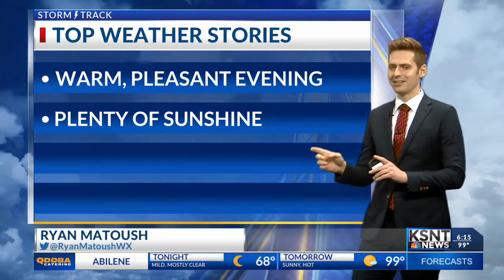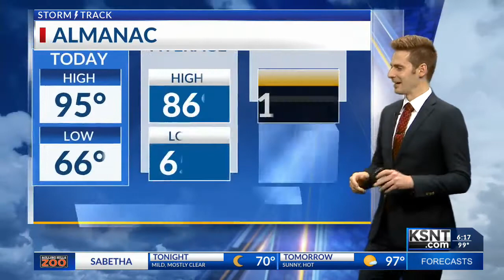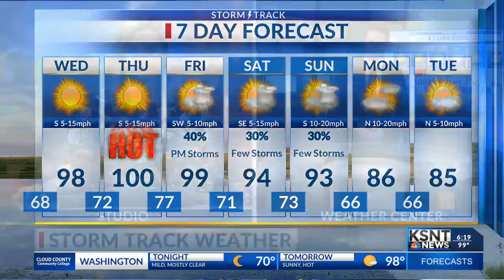Latest Weather Forecast